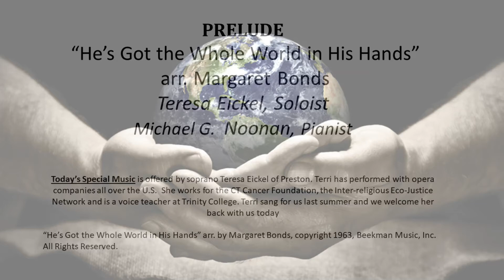07192020 He's Got the Whole World in His Hands Teresa Eickel Soloist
Today’s Special Music is offered by soprano Teresa Eickel of Preston. Terri has performed with opera companies all over the U.S.  She works for the CT Cancer Foundation, the Inter-religious Eco-Justice Network and is a voice teacher at Trinity College. Terri sang for us last summer and we welcome her back with us today